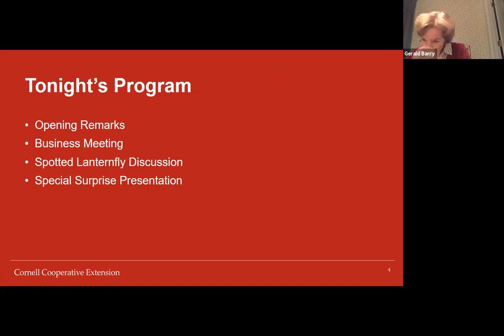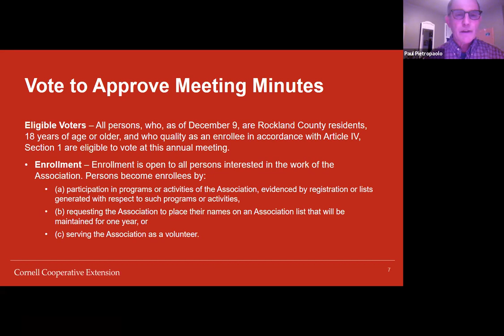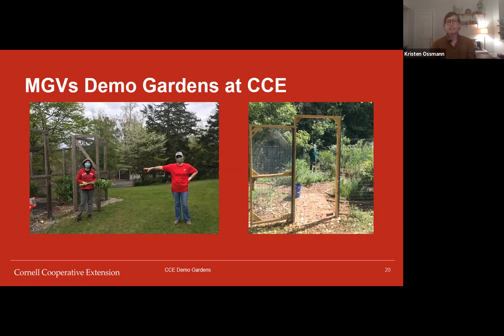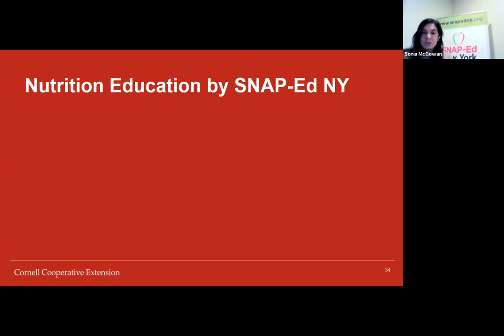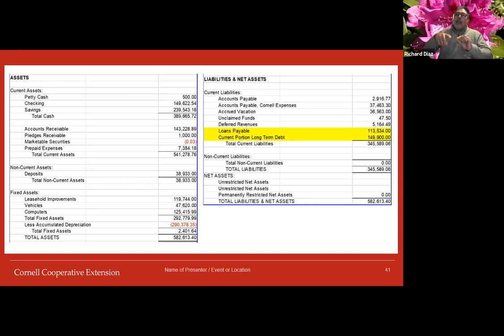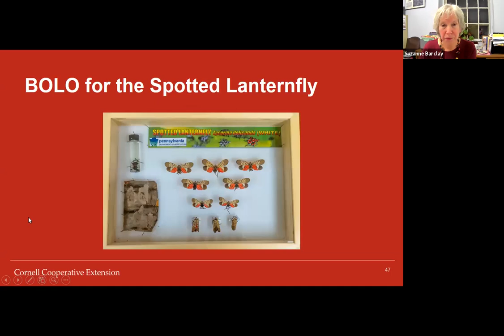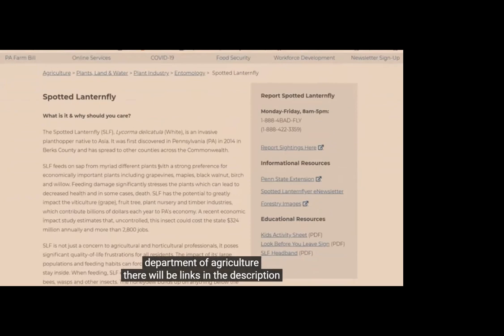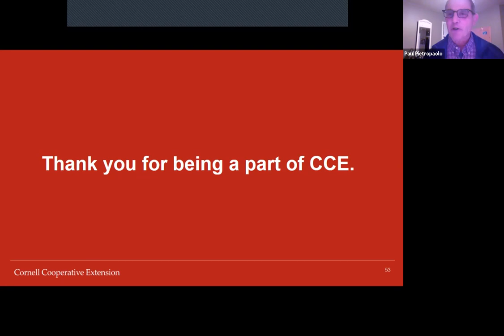Annual Meeting, December 9, 2020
Recording of CCE Rockland County's 2020 Annual Meeting.